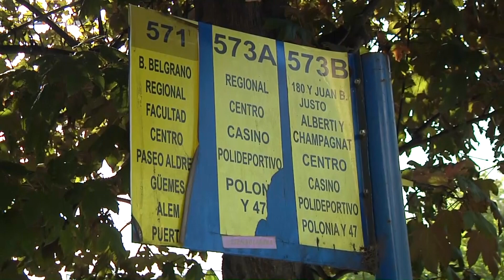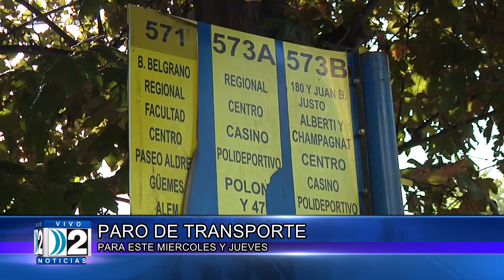M MASTROMARINO PARO COLECTIVO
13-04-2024  PARO DE TRANSPORTE PARA ESTE MIÉRCOLES Y JUEVES.